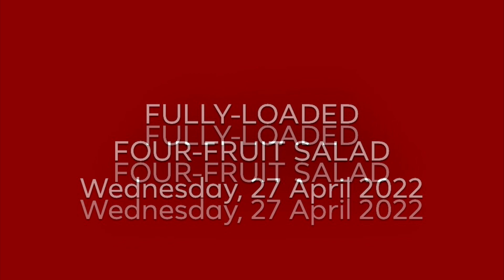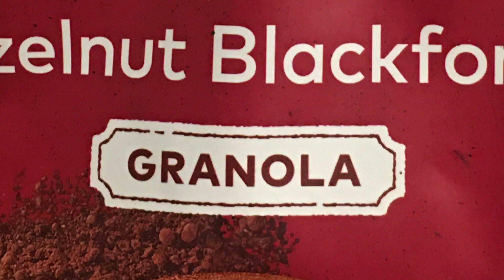FULLY-LOADED FOUR-FRUIT SALAD | Wednesday, 27 April 2022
Ingredients

1 navel orange: diced
12 seedless black grapes, halved
1 slice pineapple, diced
2 slices of papaya, cubed
¼ red pitaya, sliced
Chaat masala, ½ heaped teaspoon
High antioxidant herb blend, 1 heaped teaspoons
2 heaped teaspoons, chia seeds
2 scoops of mixed flaxmeal, oat bran and wheat germ
Some mixed dried berries (mulberry, blueberry, cranberry, black raisins)
Some mixed nuts and seeds (sunflower, pumpkin, pistachio, walnut,  chickpea, melon, almond, cashew)

I didn’t have any mint leaves or else would have put some in as well. Mix well and enjoy. Guilt-free indulgence!